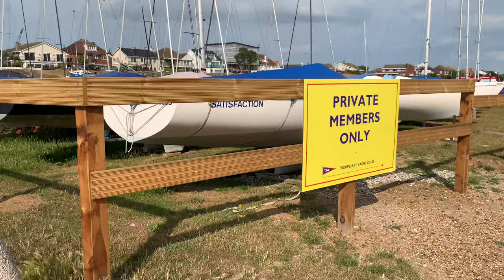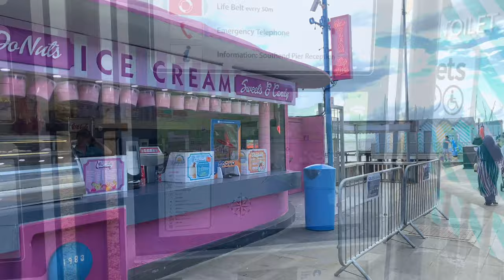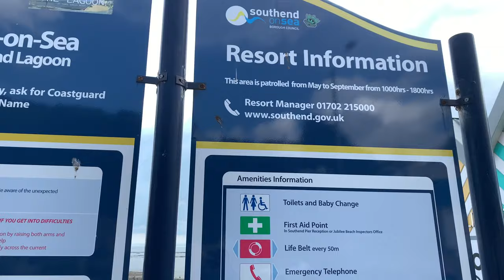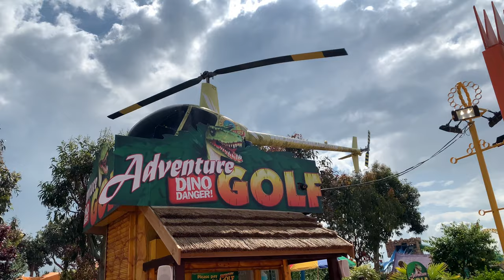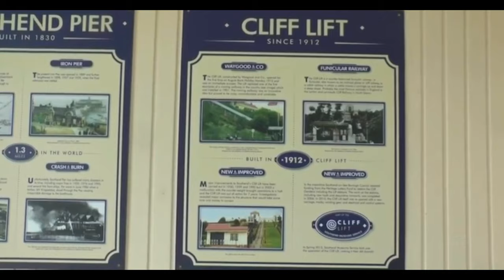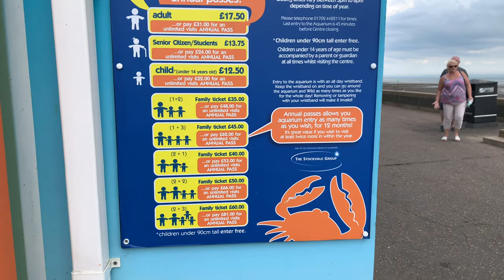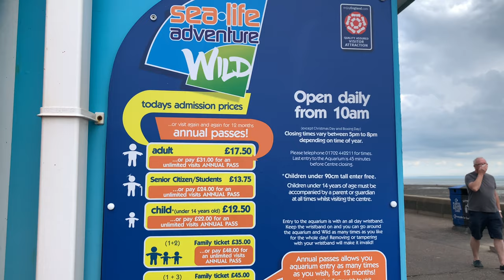Southend-on Sea,Essex| Pier|Adventure Island|Sea life|Pier Railway|Vlog 25|4k video| সাউতেন-অন-ছি।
Southend-on-Sea
Town in England
Southend-on-Sea is a resort town on the Thames Estuary in Essex, southeast England. The long Southend Pier is serviced by a small train and has a museum at its shore end. Nearby, Adventure Island is an amusement park with fairground rides and water slides. The Cliff Lift, a century-old funicular, clings to the hillside and offers coastal views. Sea Life Adventure aquarium is home to otters, clownfish and turtles.
Central Museum has collections on archaeology and local history. It also houses a planetarium, which offers talks on astronomy. In Priory Park, Prittlewell Priory, a 12th-century monastery, is now home to a museum with a Victorian wing and a wildlife room. The beach extends west to Leigh-on-Sea, a historic fishing town where wooden cockle sheds sell seafood. Nearby is marshy Two Tree Island, a nature reserve with grassland and lagoons, home to birds such as woodpeckers and kestrels. The Thames Estuary Path, a walking route with views of the waterfront, passes the ruins of 13th-century Hadleigh Castle.